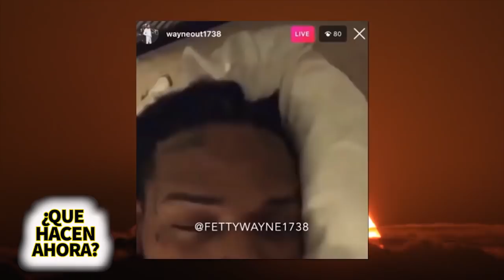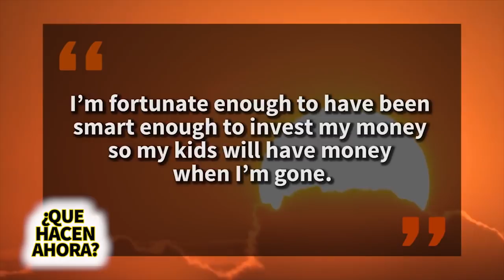Fetty Wap | Que Hacen Ahora | ¿Nuevo Album?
Fetty Wap es uno de los raperos que más rápido alcanzó el éxito, con su Trap Queen y tuvo 4 singles en el Top 10 de la lista de Hot Rap